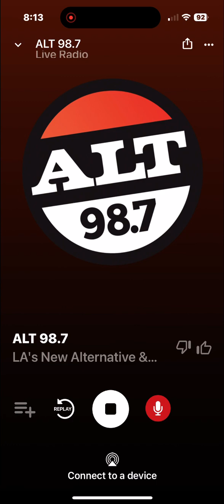KYSR Soundcheck 1 May 2 2024